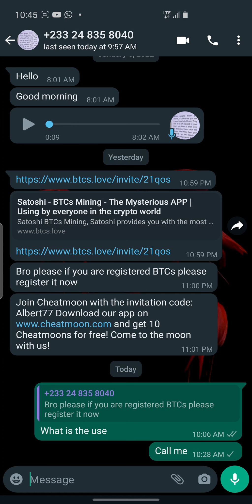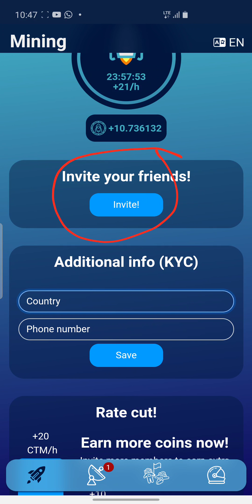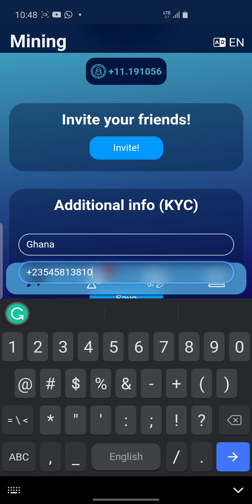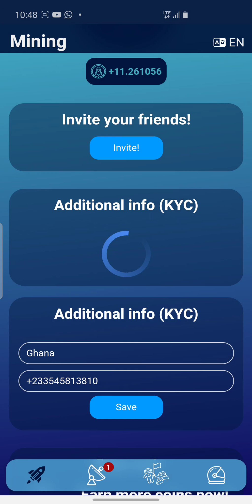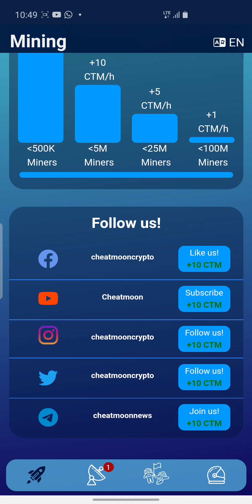Get free Cheatmoon Coin. Start Mining as many as you can. THIS IS FREE.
My Invitation code is

the code is ( Bashiru )